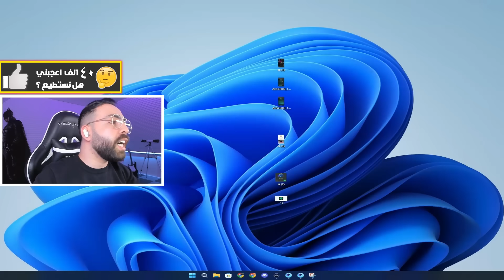صارو يسبوني ب اول كيم الي في مود الجديد 😥